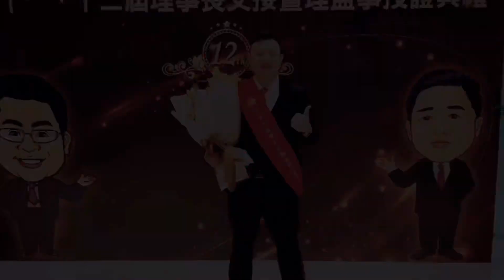「豪宅開箱」中正區仁愛大璽3房雙車位｜一層一戶｜金華學區｜中信夢想家陳廷達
仁愛大璽3房露臺+雙車位 - M0841088
➡ 類型：華廈
➡ 總價：9888.00萬
➡ 單價：126.25萬
➡ 總坪：80.26坪
➡ 地坪：18.66坪
➡ 格局：3房 / 2廳 / 3.0衛

特色：
✔️幸安金華學區
✔️東門市場永康商圈
✔️一層一戶戶數單純
✔️三面採光格局方正
✔️電梯管理代收垃圾
✔️稀有露臺戶~

詳情請洽：中信房屋-信義安和店 陳廷達 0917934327
🔥Line：@mcs4278d
🔥微信：abc60362

8月百萬經紀人/年度個人業績亞軍

單月百萬經紀人 2月/4月/8月/11月/個人年度冠軍

個人業績月冠軍1月/3月/4月
單月破百萬經紀人1月/3月/4月/7月
多次單月開發王
榮獲第16屆不動產經紀人員獎
榮獲第21屆全國金仲獎

歡迎來電詢問喔!!